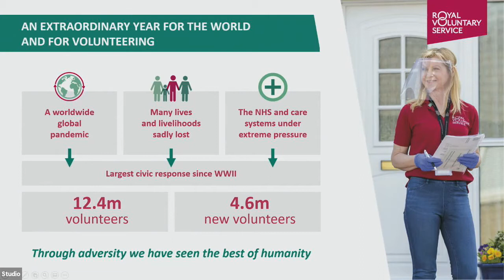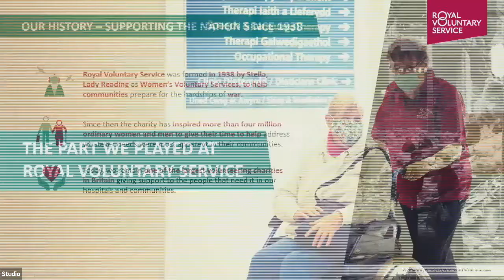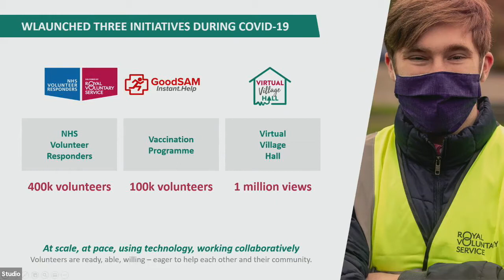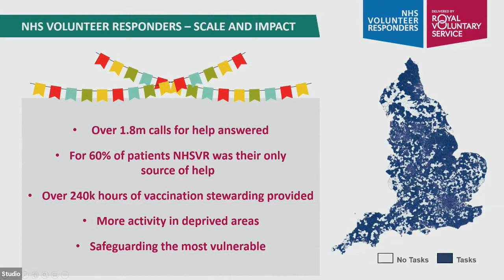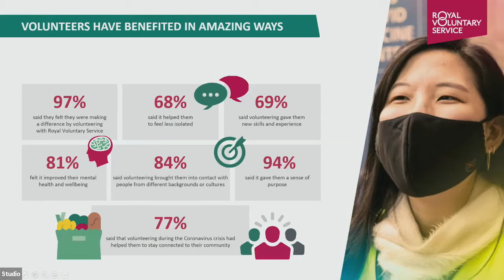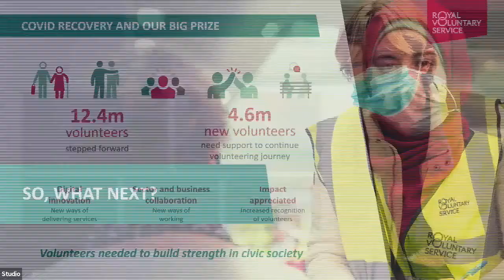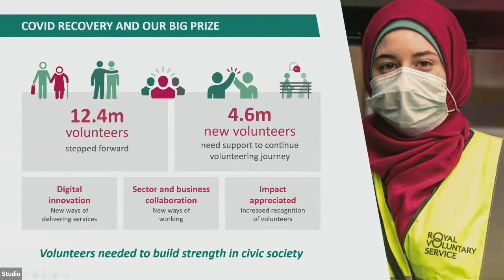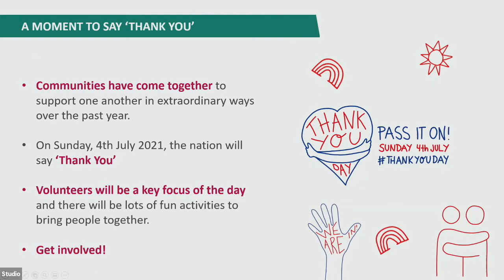How volunteering has changed and why we can't go back - Catherine Johnstone - Volunteer Expo Online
CEO of Royal Voluntary Service, Catherine Johnstone, talks about the impact of the pandemic, how volunteering has changed and why we can't go back.